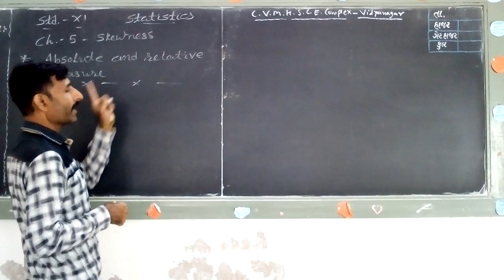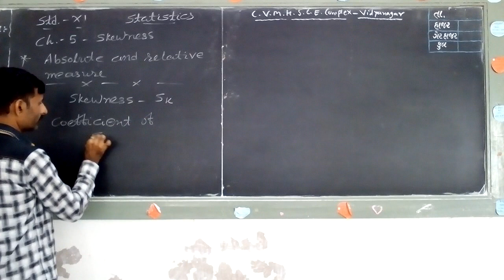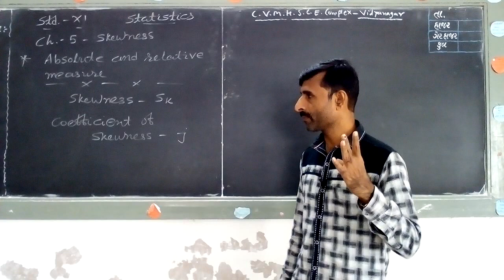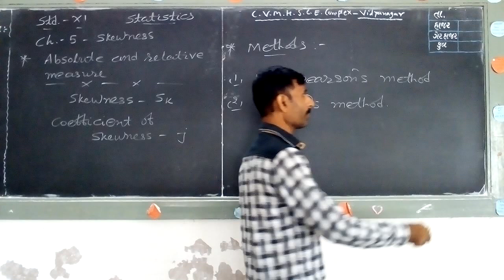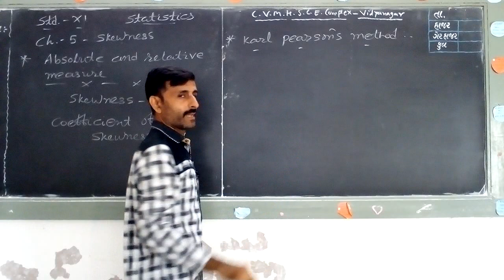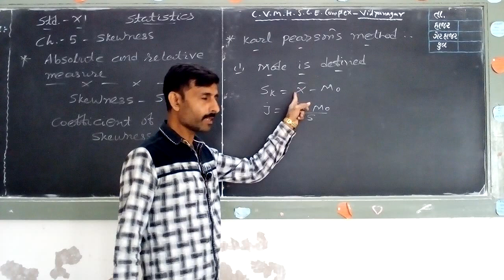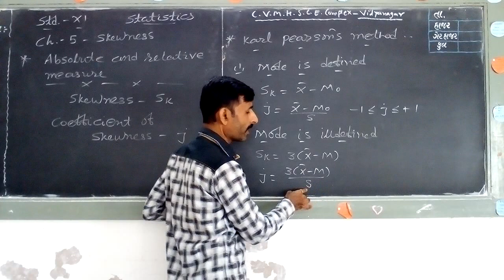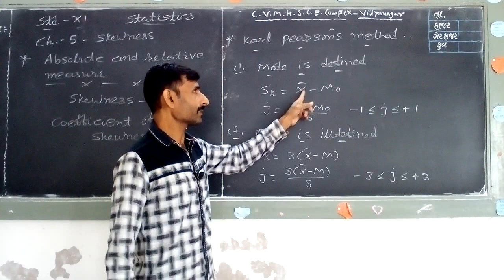Std.11 (Eng.Med.) || Statistics || Shri K.N.Joshi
Ch-5 : Skewness (Absolute and Relative measure)